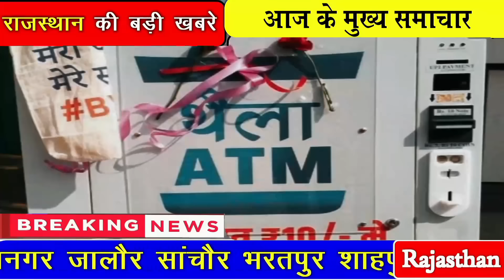आज राजस्थान के मुख्य समाचार 29 November 2024 || खातों मे आयेंगे पैसे || Rajasthani Media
आज राजस्थान के मुख्य समाचार 29 November 2024 || किसानों के लिए बड़ी घोषणा || Rajasthani Media

आज 27 November 2024 की राजस्थान की बड़ी खबरे
राजस्थान की बड़ी खबरे 2024